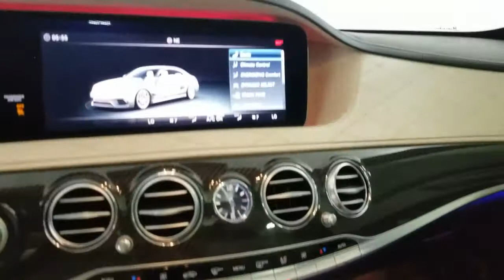2018 Mercedes-Benz S-Class Carrollton TX 354460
Black Used 2018 Mercedes-Benz S-Class available in Carrollton, Texas at Earth Motorcars.
2018 Mercedes-Benz S-Class S 63 AMG - Stock#: 354460 - VIN#: WDDUG8JB8JA354460

Earth Motorcars
3216 Kellway Drive. Suite 132

Earth MotorCars is Proud to Present This: 2018 Mercedes-Benz S-Class S 63 AMG 4MATIC Exclusive trim package Custom Wheels Black out edition 4MATIC Silk Beige/Espresso Brown w/Exclusive Nappa Leather Upholstery 13 Speakers 4-Wheel Disc Brakes Active Lane Change Assist Adaptive suspension Air Conditioning Alloy wheels AMG Floormats AMG Red-Painted Brake Calipers Apple CarPlay/Android Auto Auto-leveling suspension Automatic Speed Takeover Bumpers: body-color Burmester Surround Sound System DISTRONIC PLUS DISTRONIC PLUS w/Steering Assist Driver Assistance Package Driver Assistance Package (23P) Driver vanity mirror Electronic Stability Control Extended Restart by Stop & Go Exterior Parking Camera Rear Front Heated Armrest Garage door transmitter: Homelink Heated & Active Ventilated Rear Seats Heated Rear Armrests Heated Steering Wheel Illuminated entry Nappa Leather Upholstery Navigation system: COMAND Outside temperature display Power moonroof: Panorama Power Rear Seats Rear fog lights Rear Heated Seats PLUS Rear Memory Seats Route Based Speed Adaptation Security system Smartphone Integration Speed control Speed Limit Assist Sport steering wheel Variably intermittent wipers Warmth & Comfort Package Warmth & Comfort Package (P69) Wheels: 20 AMG Forged Cross-Spoke Silver.This vehicle is also eligible for our EXCLUSIONARY EXTENDED WARRANTY that covers a wide variety of components (certain exclusions apply). Please ask your sales representative for details. Welcome to Dallas Fort Worths Premier Luxury Exotic and Classic Cars Dealership. We specialize in offering the Finest Vehicles Providing Outstanding Customer Service Obtaining the Best Financing Options and Stocking a Large Selection of Luxury Vehicles Exotics Classic Cars and More! See for Yourself what Thousands of Customers have Discovered over the Years and Make your Next Purchase from Earth MotorCars! Our Goal is to Make you a Customer for Life!
Navigation system: COMAND,Driver Assistance Package,Driver Assistance Package (23P),Warmth & Comfort Package,Warmth & Comfort Package (P69),13 Speakers,AM/FM radio: SiriusXM,Burmester Surround Sound System,Premium audio system: COMAND,Pre-Wiring for CD Player,Radio data system,Radio: COMAND w/Navigation,SiriusXM Satellite Radio,Weather band radio,Air Conditioning,Automatic temperature control,Front dual zone A/C,HVAC memory,Rear window defroster,Head restraints memory,Heated & Active Ventilated Rear Seats,Memory seat,Power driver seat,Power Front Seats w/Memory,Power Rear Seats,Power steering,Power windows,Rear Memory Seats,Remote keyless entry,Steering wheel memory,Steering wheel mounted audio controls,Adaptive suspension,Auto-leveling suspension,Four wheel independent suspension,Speed-sensing steering,Traction control,4-Wheel Disc Brakes,ABS brakes,AMG Red-Painted Brake Calipers,Child-Seat-Sensing Airbag,Dual front impact airbags,Dual front side impact airbags,Emergency communication system: eCall Emergency System,Front anti-roll bar,Knee airbag,Low tire pressure warning,Occupant sensing airbag,Overhead airbag,Power adjustable front head restraints,Power adjustable rear head restraints,Rear anti-roll bar,Rear side impact airbag,Power moonroof: Panorama,Smartphone Integration,Brake assist,Electronic Stability Control,Exterior Parking Camera Rear,Auto High-beam Headlights,Delay-off headlights,Rear fog lights,Panic alarm,Security system,DISTRONIC PLUS,Speed control,Auto-dimming door mirrors,Bumpers: body-color,Door auto-latch,Heated door mirrors,Power door mirrors,Turn signal indicator mirrors,Active Lane Change Assist,AMG Floormats,Android Auto,Apple CarPlay,Apple CarPlay/Android Auto,Auto tilt-away steering wheel,Auto-dimming Rear-View mirror,Automatic Speed Takeover,Compass,DISTRONIC PLUS   w/Steering Assist,Driver door bin,Driver vanity mirror,Extended Restart by Stop & Go,Front reading lights,Garage door transmitter: Homelink,Genuine wood console insert,Genuine wood door panel insert,Heated Steering Wheel,Illuminated entry,Outside temperature display,Overhead console,Passenger vanity mirror,Rear reading lights,Rear seat center armrest,Route Based Speed Adaptation,Speed Limit Assist,Sport steering wheel,Sun blinds,Tachometer,Telescoping steering wheel,Tilt steering wheel,Trip computer,Front Bucket Seats,Front Center Armrest,Front Heated Armrest,Heated front seats,Heated Rear Armrests,Nappa Leather Upholstery,Power passenger seat,Rear Heated Seats PLUS,Ventilated front seat